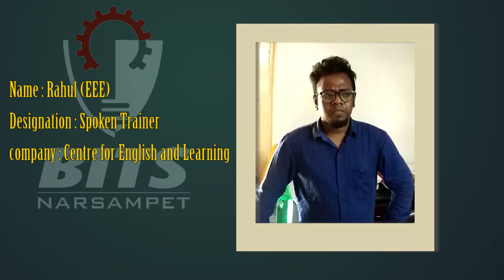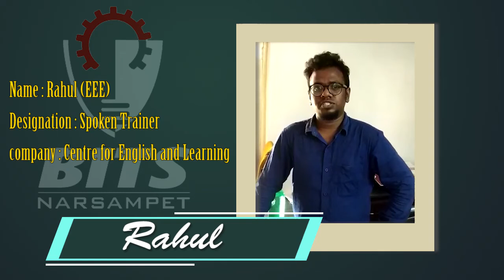Top Engineering College in Warangal | BITSWgl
Out of all the best and top engineering colleges in Warangal, BITS Warangal stands out for its outstanding method of teaching.It also provides world class education with highly qualified professors.